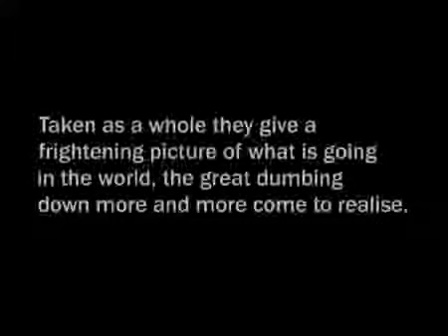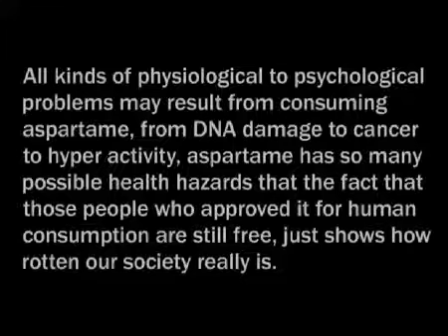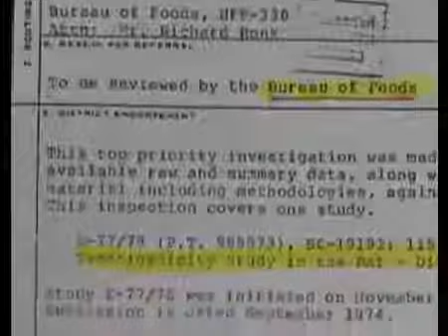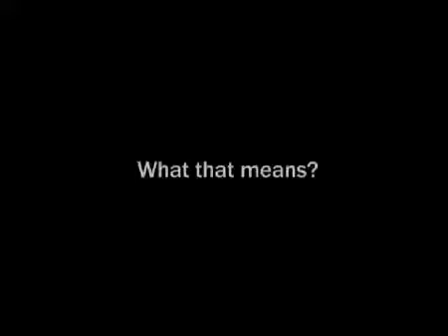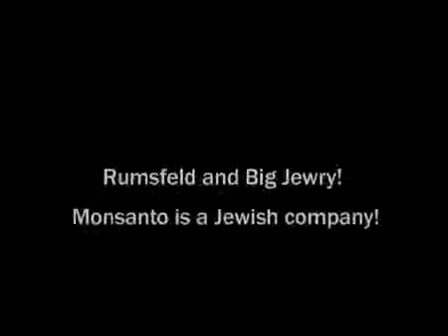The Great Chemical Dumbing Down